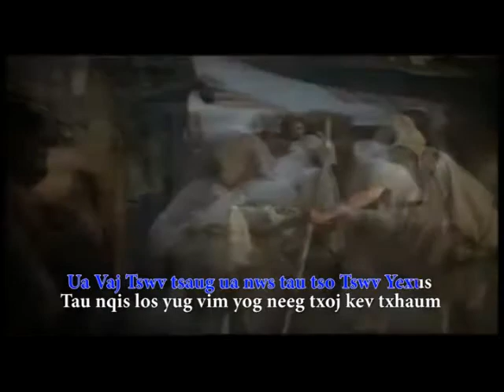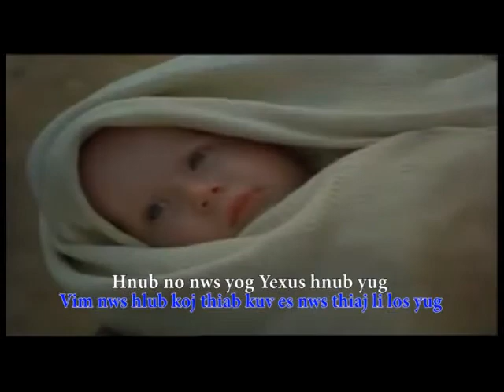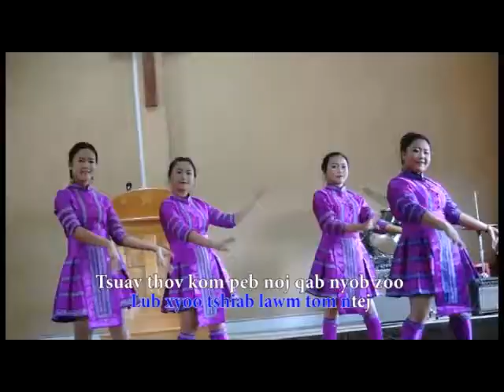pt xyooj. Yexus yug instrucment 2017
Pab nias subscribes nawb yog xav mloog peb cov nkauj tshiab .